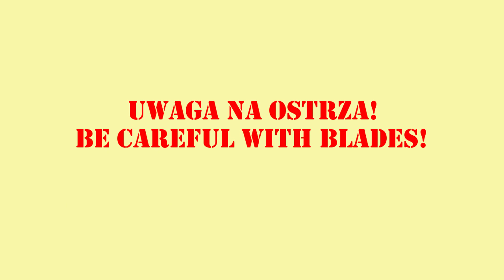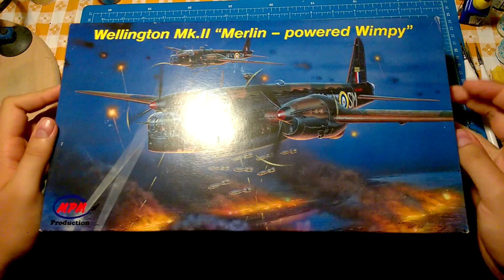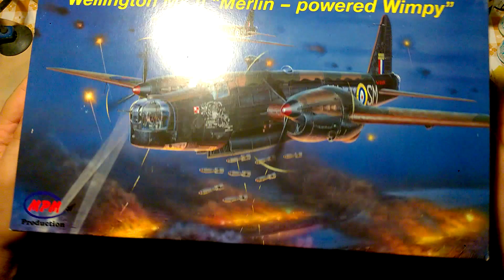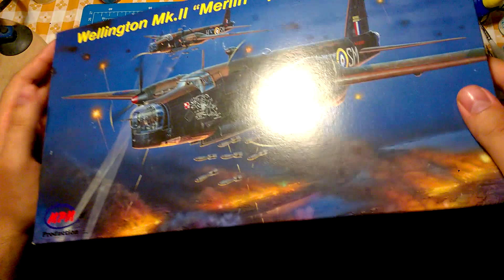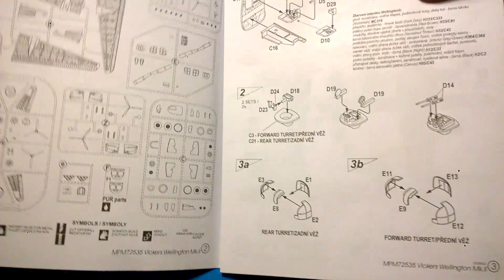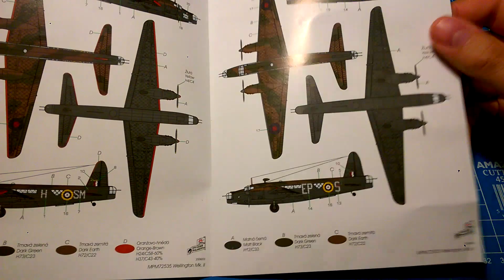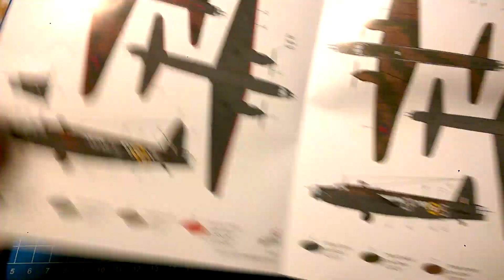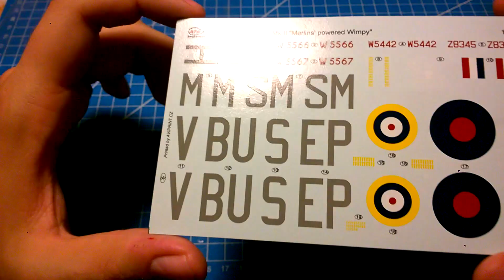Odcinek 55. Vickers Wellington Mk.II. Historia i inbox.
Kilka słów na temat jednego z najsłynniejszych bombowców w historii. Oraz inbox modelu z MPM. Zapraszam!